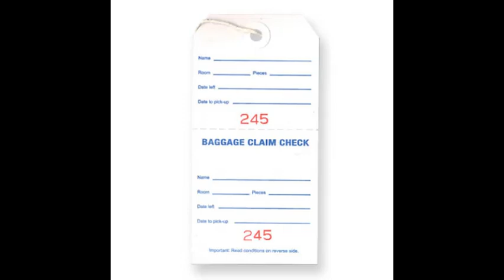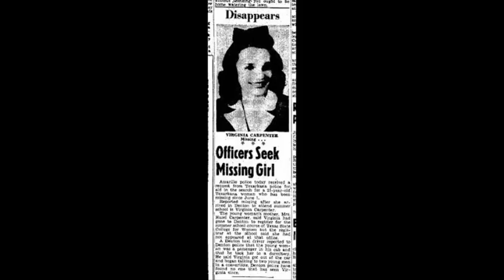Mary Virginia Carpenter ~ Disappearance 1948